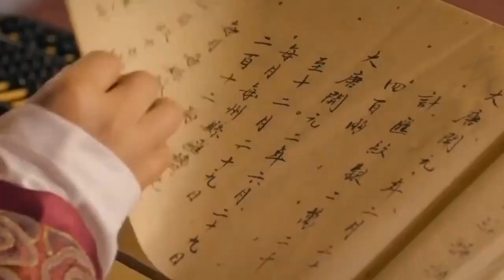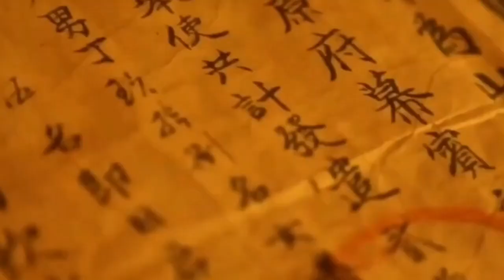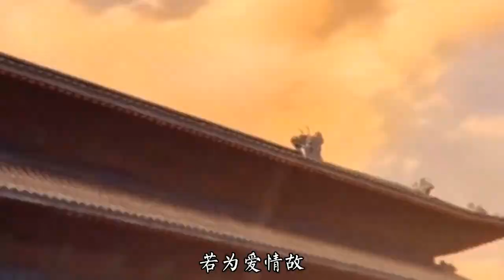明宪宗朱见深：爱江山更爱美人，大明痴情“男一号”的传奇人生 大明王朝16帝